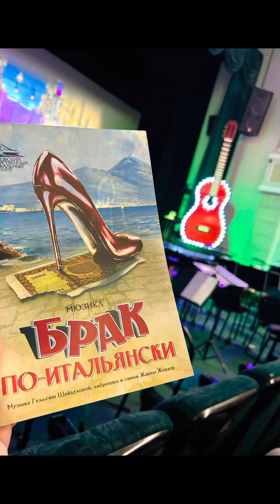ТЕАТР МЮЗИКЛ ЭПИЗОДЫ